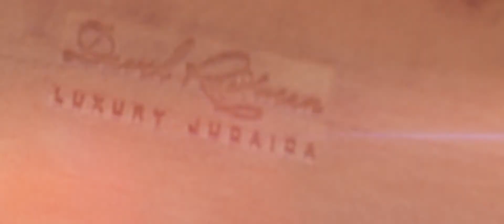Свадьба Льва и Зинель Клип VIZART PRO HD 2019